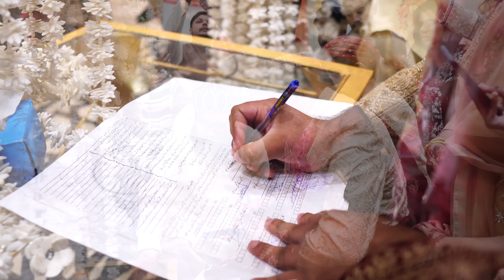Pakistani Wedding Desi Style | Barat | Mehndi | Walima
4 Booking Photography 📷 & Flims🎬 DM ☎️🇵🇰 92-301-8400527 Weddingphotography lahoreweddingphotographer lahoreweddingseason lahoreweddingphotography lahoreweddings💃